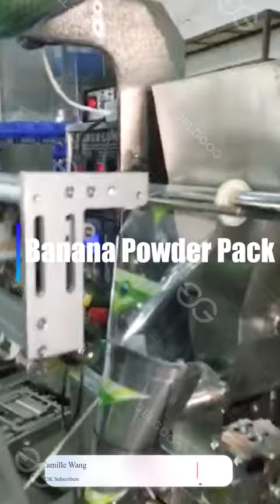Plantain Banana Flour Powder Making Processing Machine Production Line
This video show you the plantain banana flour powder processing machine working manufacture process.This processing line mainly include plantain peeling ,slicing, air drying, dehydrating ,plantain flour grinding , banana powder packaging ect.